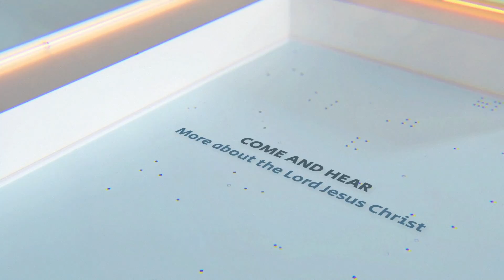FEED MY SHEEP: Ep 23 — John 1:14b, Pt 7 [ENGLISH]